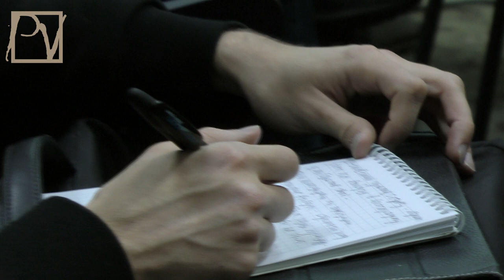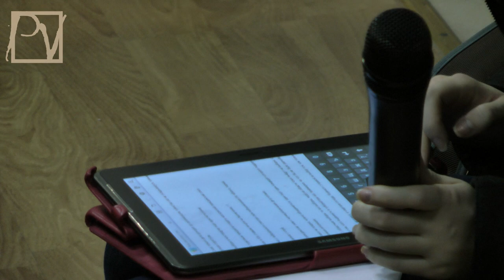2 МАРТА - МАРШ В ЗАЩИТУ ПРАВ МОСКВИЧЕЙ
Оппозиция, вновь объединившаяся перед кругом проблем, все больше напоминающих зловещее кольцо окружения, решила провести 2 марта 2013 г. социальный марш "За права москвичей", выведя на улицы тысячи жителей столицы, которых чиновники-коммерсанты уже приговорили к закланию. Смотрите репортаж Politvestnik.tv с пресс-конференции организаторов акции.